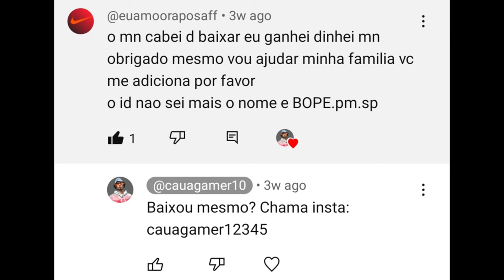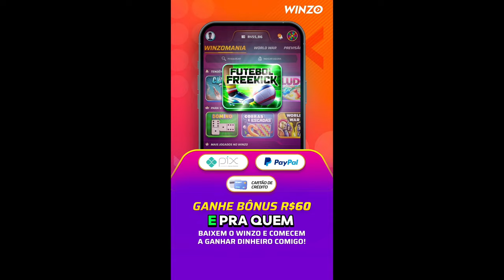PEGANDO DESAFIANTE SOLO E SEM DOBRO NA TEMPORADA 41 DO FREE FIRE!